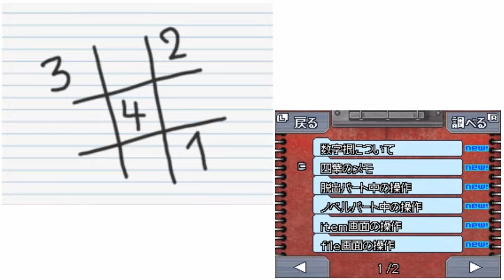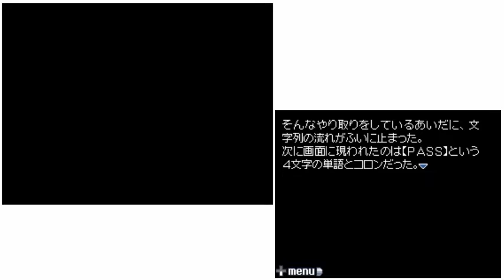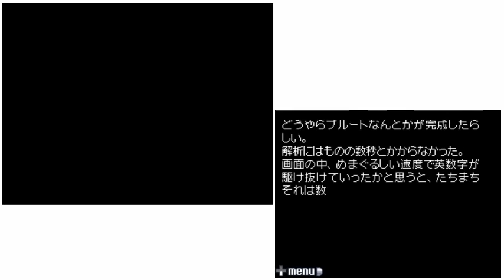極限脱出 9時間9人9の扉を実況プレイ part19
「諸君には、生死を賭けた『ノナリーゲーム』に参加してもらう。9時間以内に、9と書かれた扉を探せ」

見知らぬ部屋で目覚めた主人公は、自分が拉致されて閉じ込められたことを知る。
室内にしつらえられた仕掛けを解いて部屋を脱出すると、そこには自分と同じようにして集められたと思しき8人の男女がいた。
何やら豪華客船のような場所に拉致されて混乱する一同の間に、「ゼロ」を名乗る首謀者からのアナウンスが響き渡る。